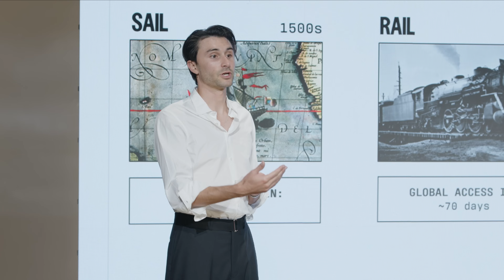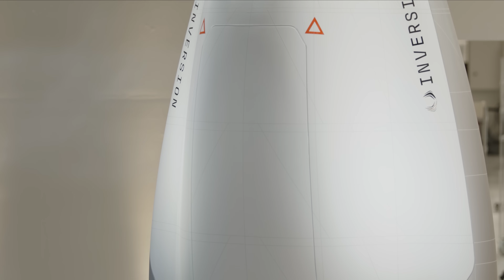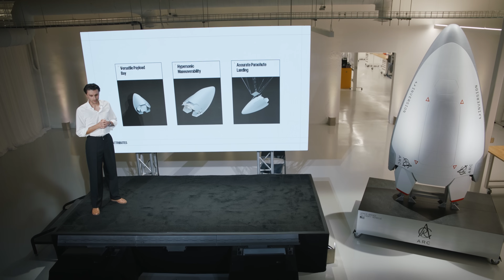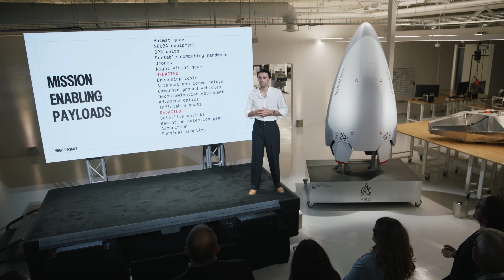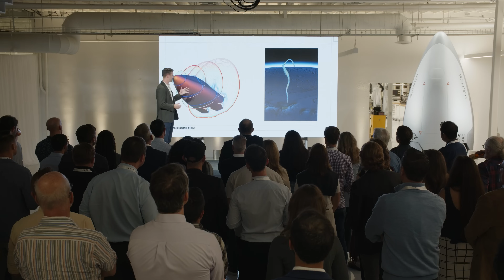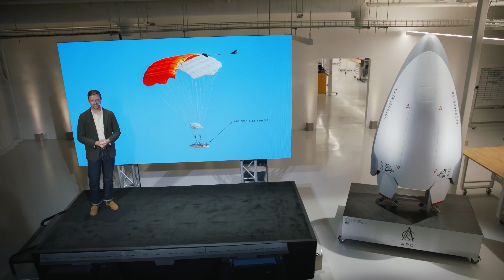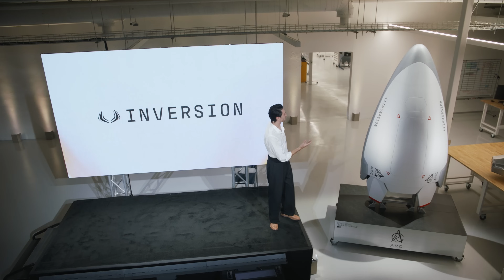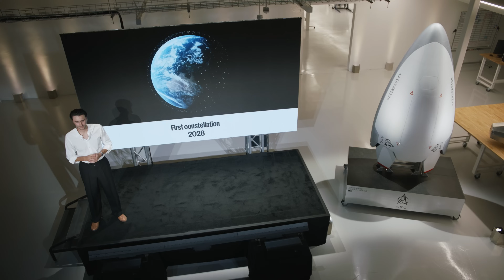Arc Spacecraft Unveil Event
On October 1, 2025, Inversion hosted a private event unveiling Arc — the world’s first space-based delivery vehicle.

Before an audience of reporters and industry leaders, Co-Founders Justin Fiaschetti and Austin Briggs introduced this game-changing spacecraft and shared how Arc will redefine global logistics, defense, and access to Earth.

Arc reshapes defense readiness by enabling access to anywhere on Earth in under an hour – allowing for the rapid delivery of mission-critical cargo and effects to austere, infrastructure-limited, or denied environments. This capability establishes space as a new global logistics domain, introducing unprecedented speed, reach, and resiliency for national security.

Beyond its delivery mission, Arc provides unmatched hypersonic testing capabilities, including maneuverability at Mach 20+, prolonged time on condition, and sustained high g-loading. As the United States makes hypersonic testing a critical national priority, Arc’s unique attributes enable more accurate replication of next-generation threat trajectories.